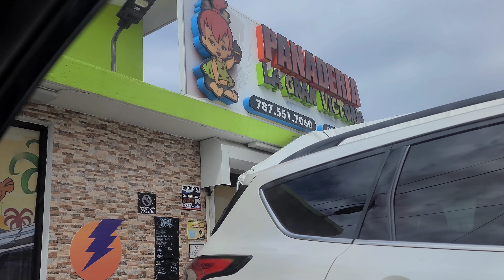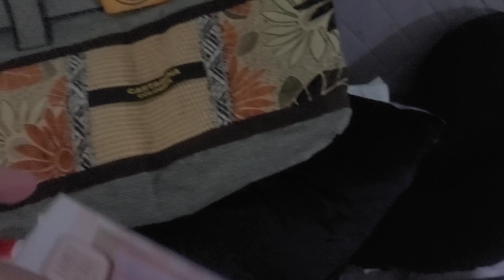Vlog Mi vida en Mayagüez, de compras